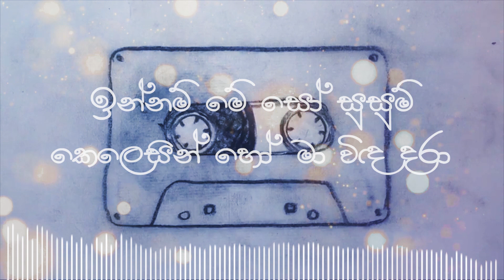Maage Langa Na Nisa | Sachith Ranasinghe & Hansini Ranasinghe Ft. Himesh Peiris | Lyric Video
🎵 Title: Maage langa na nisa (December) | මාගේ ළඟ නෑ නිසා (දෙසැම්බරේ)
🎵 Artist: Sachith Ranasinghe & Hansini Ranasinghe Ft. Himesh Peiris
🎵 Lyrics and Music by Himesh Peiris @ Next Generation Music
🎵 Mixed and Mastered by Dilan Perera @ Next Generation Music
🎵 Lyric Video by Charith Peiris
SPECIAL THANKS
Our beloved parents
👉 Tharaka Priyankara
👉 Dushinka Kannangara
👉 Asithanjalee De Alwis
👉 Tifini Guruge
👉 Sewwandi Liyanage
👉 Sineth Malaka